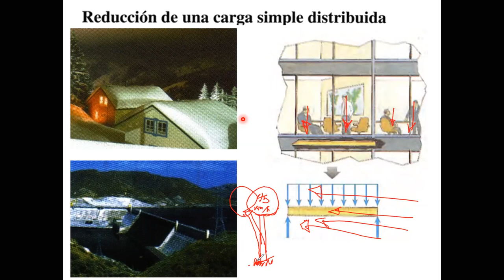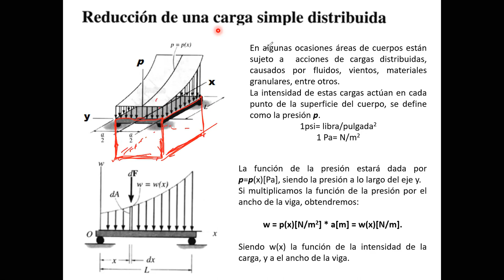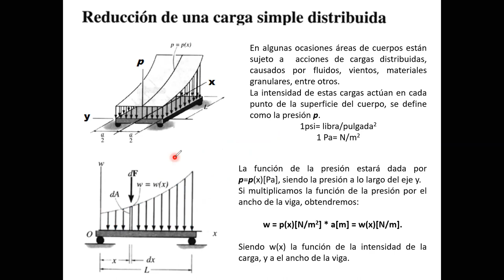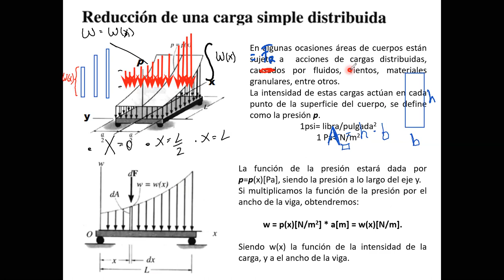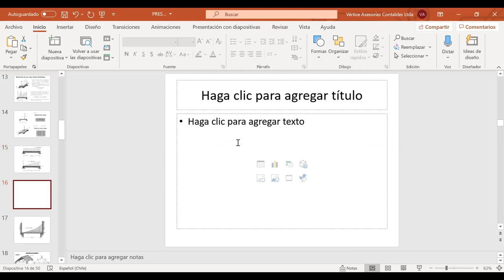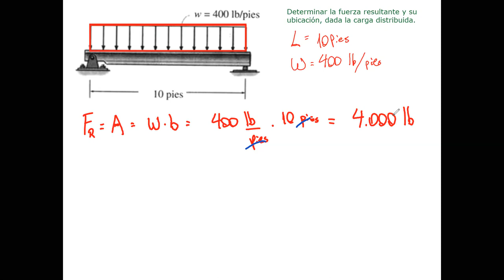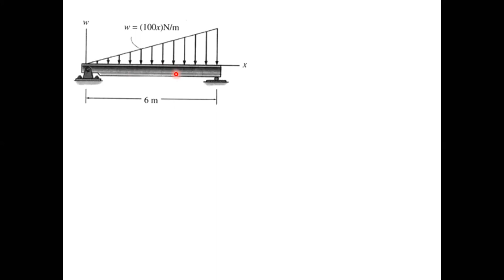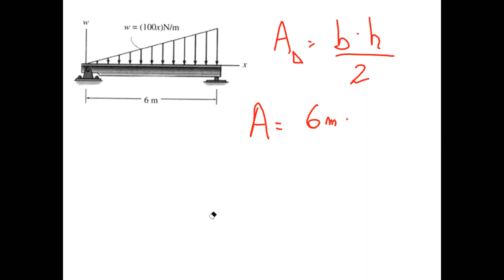Clases Resistencia de Materiales Minería y Metalurgia 244A_11-11-2020